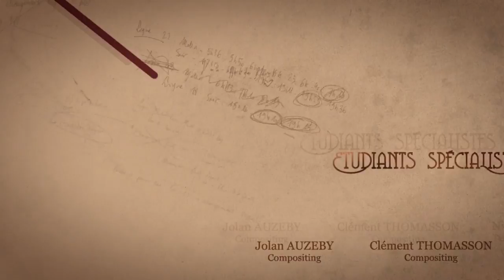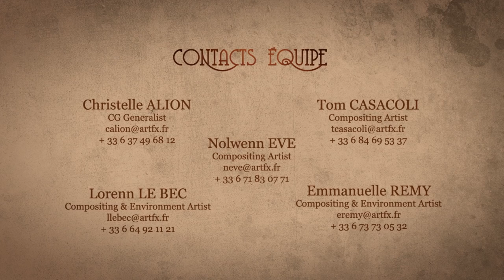Live Action CGI VFX Animated Short "ENTRE LES LIGNES" Cute Love Story Film by ArtFx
To meet once is the fruit of chance. Twice is coincidence. Three times is destiny!

ENTRE LES LIGNES (2015) CGI VFX, Family, Romance, Musical

CREDITS:
Directed by Emmanuelle Remy, Lorenn Le Bec, Christelle Alion, Nolwenn Eve, Tom Casacoli
Specialists Students : Clement Thomasson

TODAY's LINEUP SHORTS AND FILMS.

WHO ARE WE?